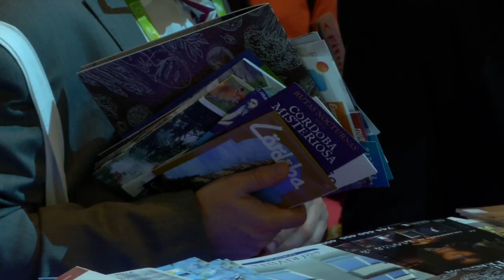Córdoba en Fitur 2016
Toda la oferta turística de Córdoba presente en Fitur 2016. Buenas cifras turísticas y mejores expectativas.